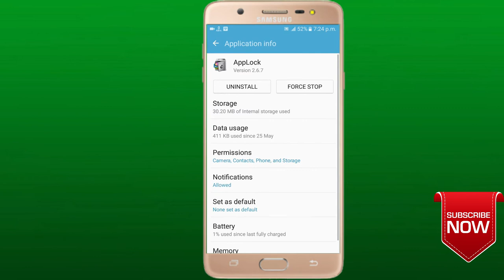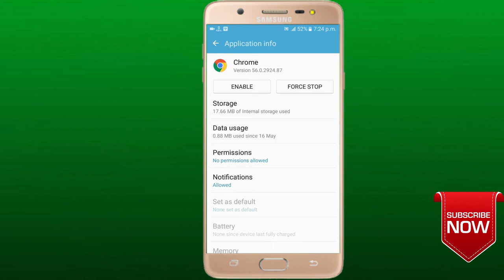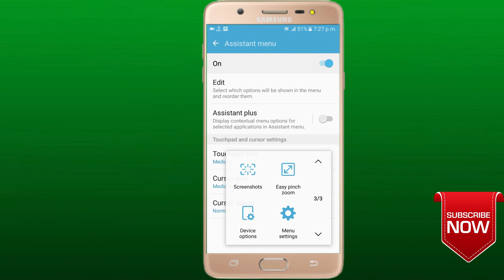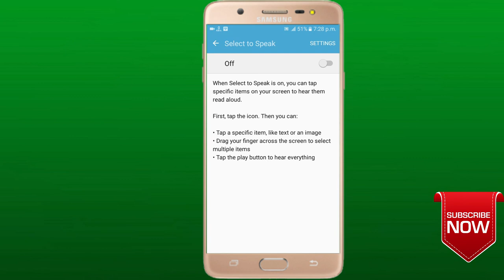Kisi bhi mobile ki RAM free kare 100% | rsingh tech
I hope you will this this so like.

kisi bhi android mobile ki ram free kare,
flash light
select to speak

i always upload new video's.

keep loving
keep support